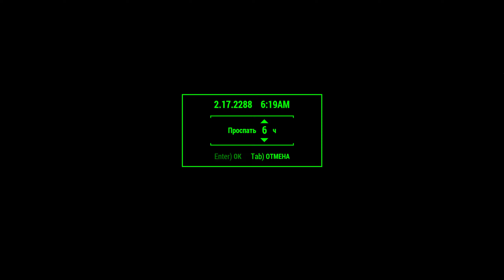Fallout 4 Прохождение #52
NooberDoomer